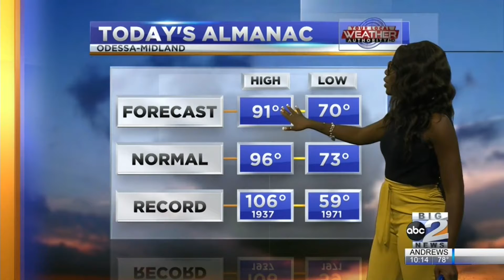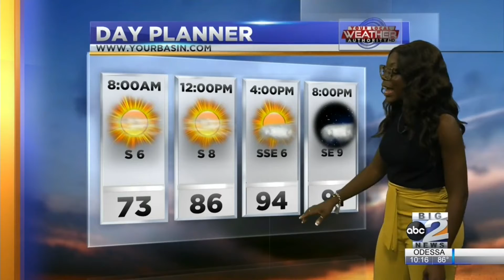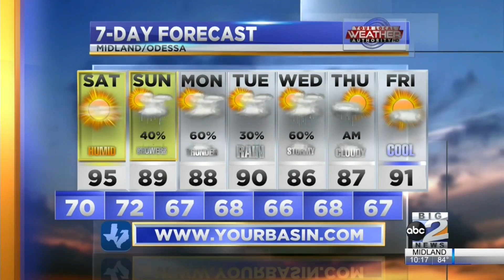Possibly a rainy weekend? 7-30-21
Friday brought the heat and the sun but can we expect the same for the entire weekend?